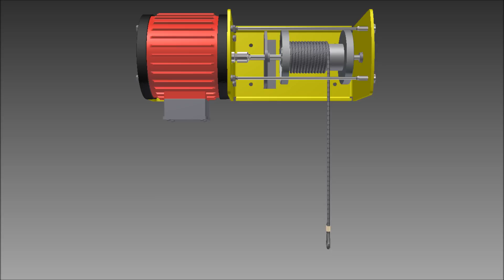Winch - Autodesk Inventor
Small electric winch being animated in Autodesk Inventor 2012. The model is part of a patient lift being designed for my graded unit for and HND in Computer Aided Design & Draughting at Motherwell College